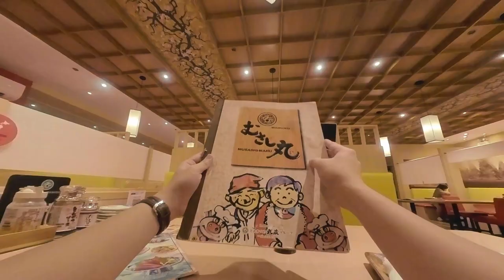Washoku Musashi-Maru | Glorietta | Makati City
LIFE aims to share the beauty in everyday things that we do and provide information that may help you if you would like to try out the things that you see in our videos.

Washoku Musashi-Maru
4th Floor, H22F+CWM Japan Town, Glorietta 2, Makati, 1226 Metro Manila
Operating Hours: Daily 10AM-8PM

We tried:
Edo no Hana (Ume) - Php 1,030
Maguro Miso Katsu  with Tonjiru Set upgrade - Php 450 + Php 100
Green Tea Hi - Php 150
Oppai Mochi - Php 180